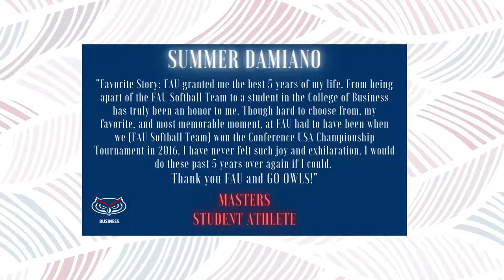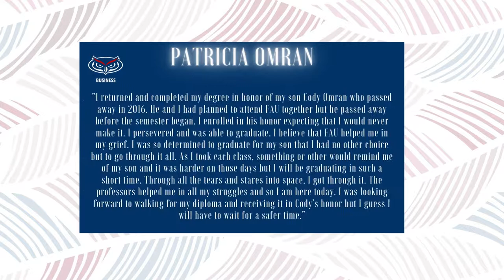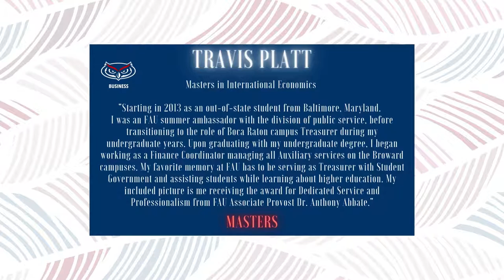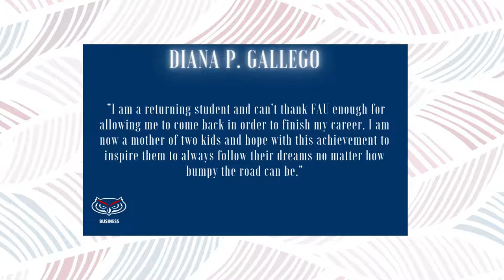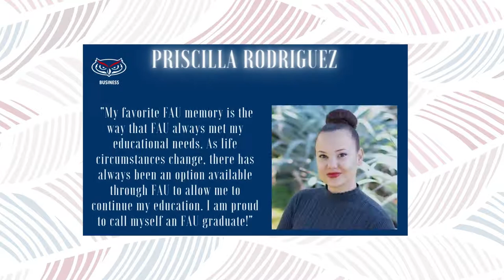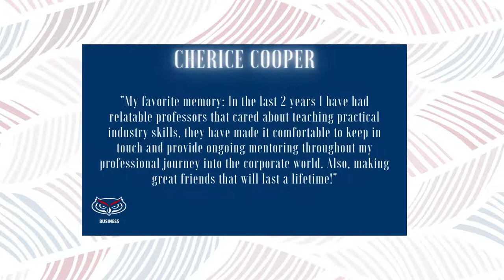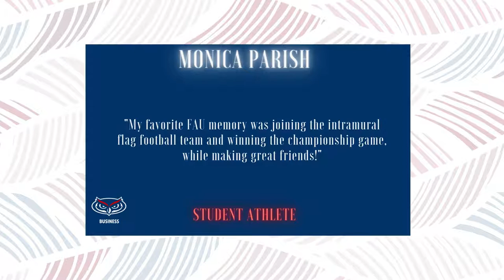2020 Summer Graduates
Help us celebrate those graduates who reached out to us this semester wanting to share their memories and pictures with you! Congratulations and GoOwls!